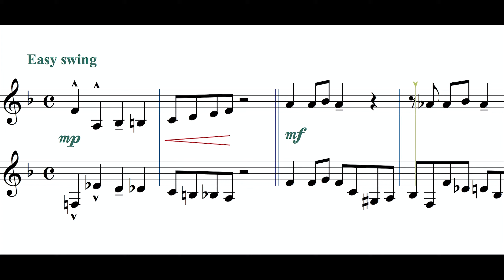Clarinet Jazz Duet - 'Hobo Blues'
Jazzy Blues for Clarinet  by Nick Homes from
the book "Intermediate  Duets"